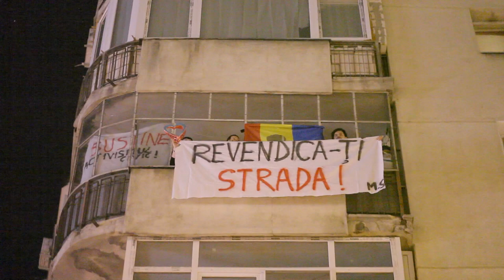roşiamontană, ziua8 - Marele marş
A 8-a zi a fost ziua marelui marş. Peste 10,000 de oameni au protestat în Bucureşti împotriva proiectului minier de la Roşia Montană pe traseul: Piaţa Universităţii - Piaţa Victoriei - Obor - Calea Moşilor - B-dul Carol - Piaţa Universităţii. La întoarcere au blocat rondul de la Universitate.
Mulţumiri (în ordinea apariţiei): Tică Darie, Gabriela Anghel, Traian Marcu, Claudiu Crăciun, Alin State şi Mihail Bumbeş.
Subtitrare engleză: Vicenţiu Garbacea.
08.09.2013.